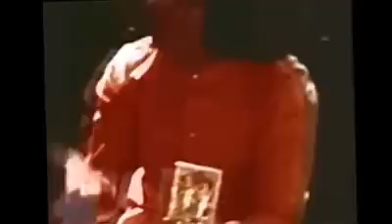SATHYA SAI BABA Video - In Dwaraka, Baba pulls out Krishna Idol from sands.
Bhagavan Sri Sathya Sai Baba visited Dwaraka long back, when He was quite young. The crowd inside Sri Krishna Temple was not disciplined, and hence Swami moved to the beach sands in Dwaraka with a few devotees. Bhagavan  playfully heaps sands  and pulls out a beautiful idol of Lord Sri Krishna.

In an another Location somewhere in Kashmir, Swami in the same way, takes out Shivlingams, a Picture,and other Divine materials from the heaped sands.

A nice sai bhajan is included to provided music for this wonder video